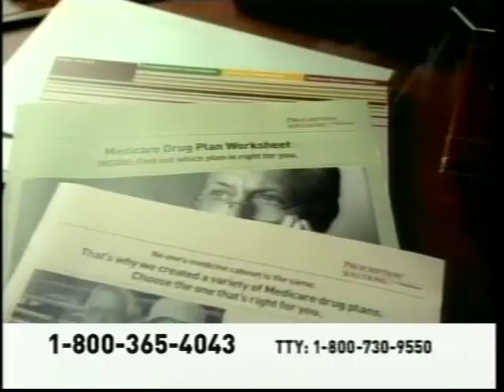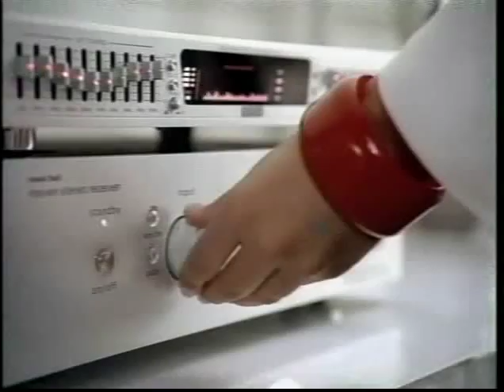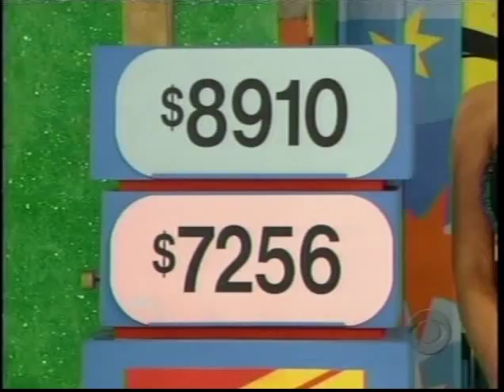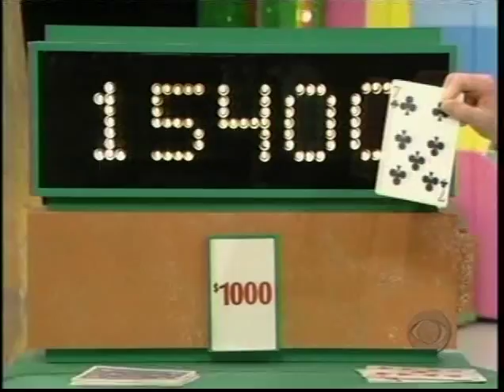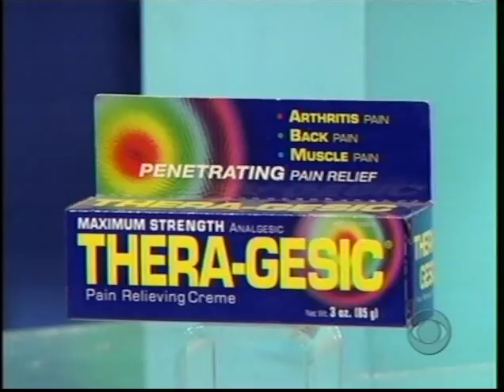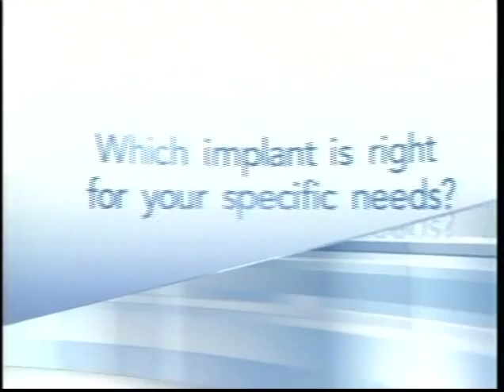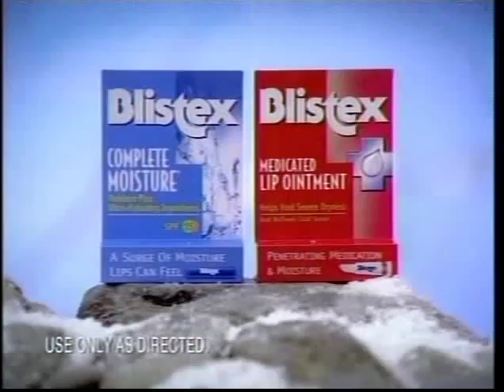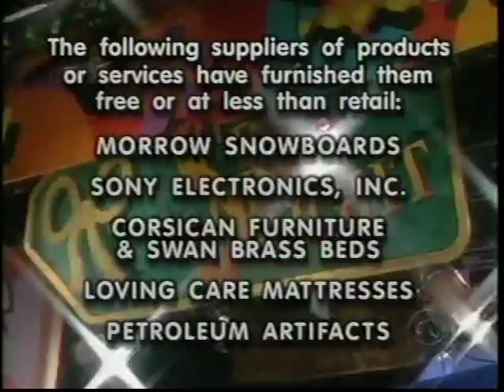The Price is Right: January 16, 2006 (3 Strikes Win!)